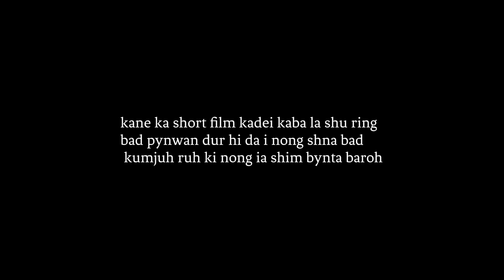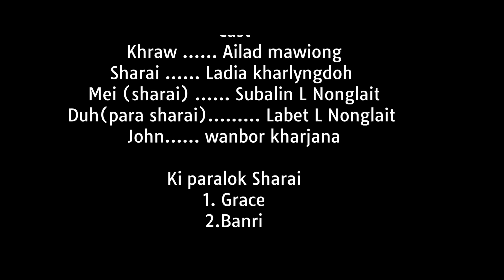Ap kyrmen "Full film" Gospel short film